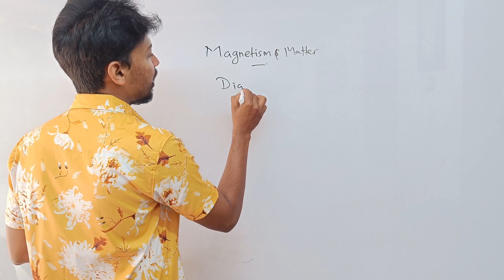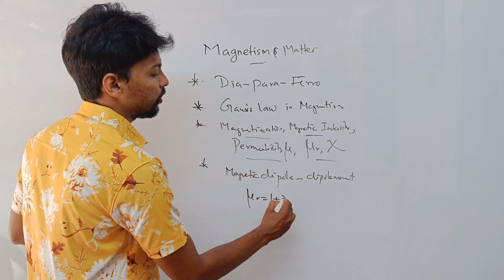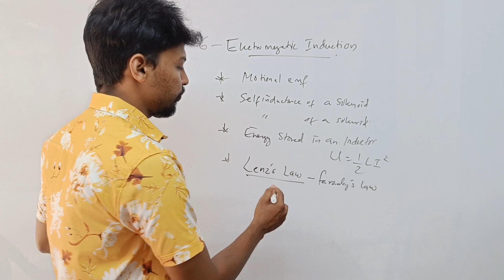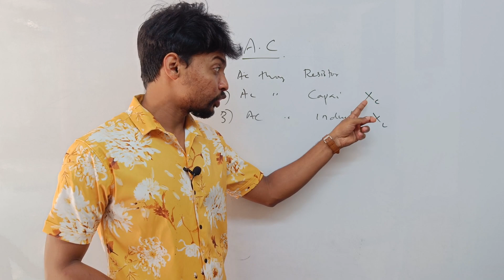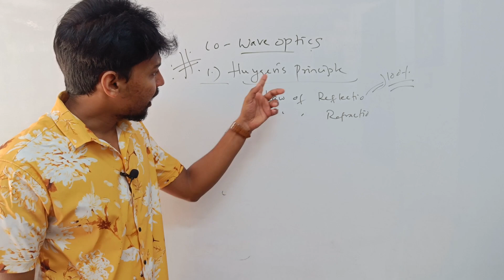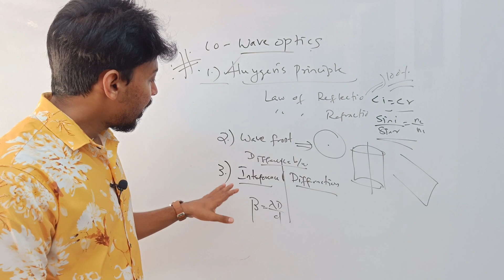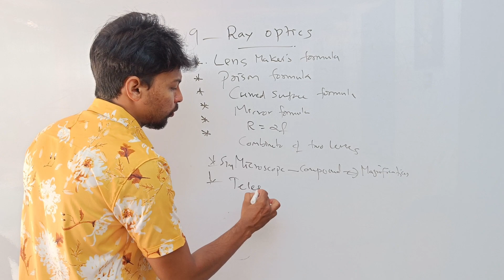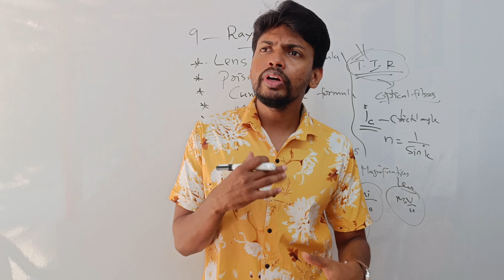Plus two Physics : Ray optics, wave optics, Electromagnetic induction, A.C,Magnetism and matter 👍